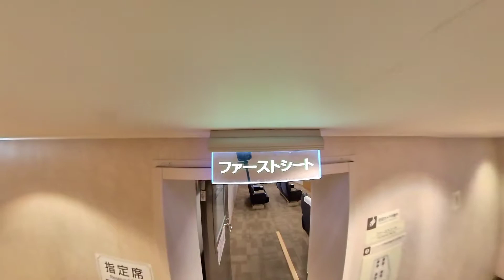2020 12 06 津軽海峡フェリー・大間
津軽海峡フェリー。青森県大間港から出港時の乗船の様子。
2020.12月5日（土）～7日（月）に行った青森・大間～函館の旅。
旅の全行程、詳細は↓参照。